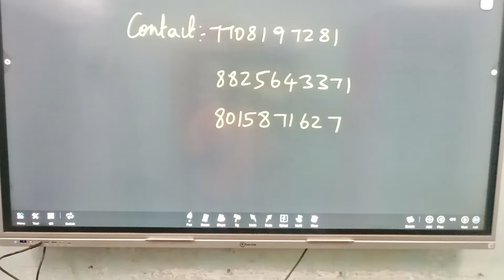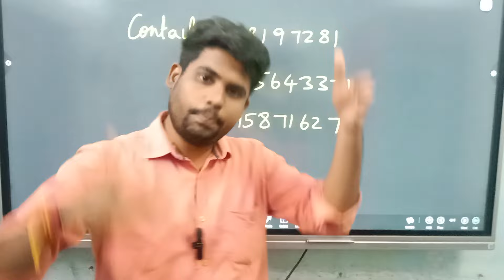நகராட்சி EXAM கடைசி 3 நாட்கள் MISS பண்ணாதீங்க | Maws apply online | TN MAWS RECRUITMENT 2024